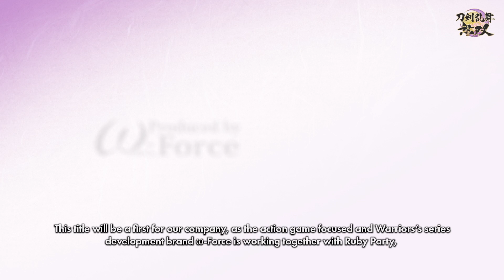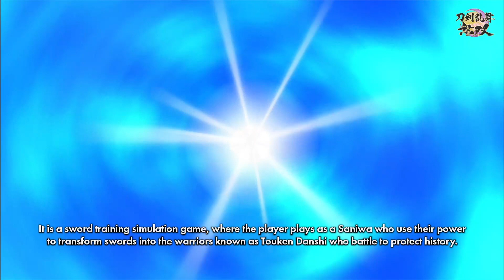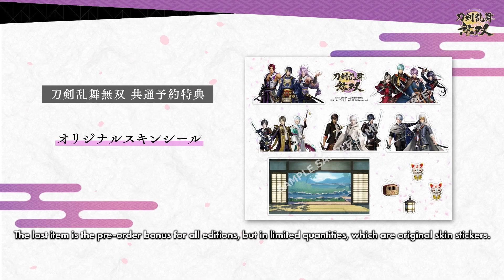Touken Ranbu Warriors - Official Presentation Video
Touken Ranbu Warriors is the first-ever console game in the Touken Ranbu series. The all-new experience promises to combine the Touken training of the Touken Ranbu -ONLINE- simulation game with the breath-taking action of KOEI TECMO’s popular WARRIORS musou series.

Touken Ranbu Warriors features 15 characters from Touken Ranbu -ONLINE-, where famous swords take the form of warriors named Touken Danshi (swordsmen), and the elite fighters are sworn to protect history.

Touken Ranbu Warriors will be released digitally across Europe on May 24th, 2022.